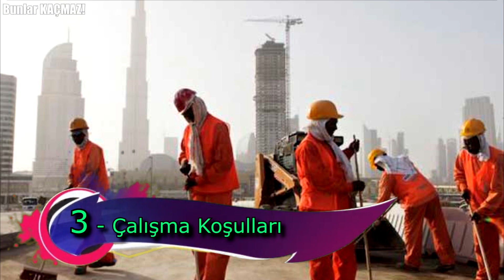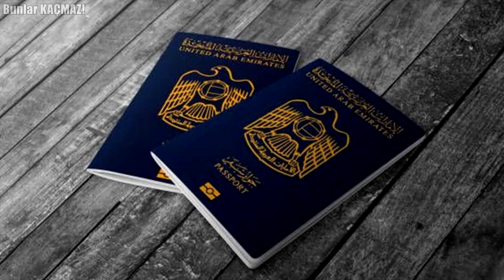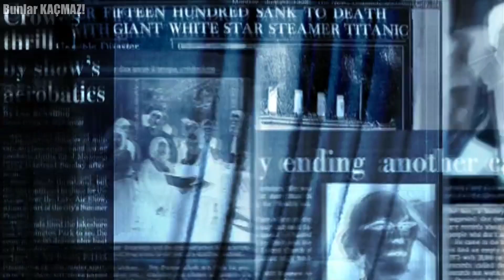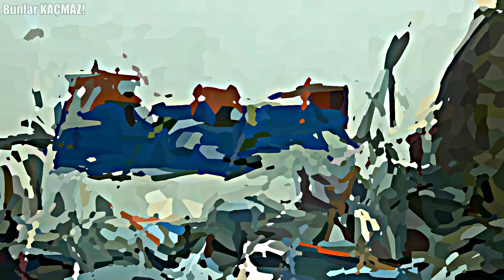Dünyanın En Büyük Suç Şehri: Dubai'de Zenginlerin Gizli S*ks Partileri Karanlık Sırrı Ortaya Çıkardı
Dubai, Birleşik Arap Emirlikleri'nin en popüler turistik ve ekonomik merkezlerinden biridir. Yüksek gökdelenleri, lüks otelleri ve zenginliğiyle tanınan bu şehir, dünyanın dikkatini çeken birçok büyük proje ve başarıya imza atmıştır. Ancak, her büyük şehir gibi Dubai'nin de bazı tartışmalı konuları ve karşılaştığı zorlukları vardır. İşte Dubai'nin bazı tartışmalı veya karanlık sırları hakkında bilgi.

0:00 Bunlar Kaçmaz :)
0:33 Kadın Hakları ve Cinsiyet Eşitliği
1:45 İşçi Hakları İhlalleri
2:37 Çalışma Koşulları
4:15 Gece Hayatındaki Görüntü
5:30 Medya Sansürü
6:47 Çevresel Etkiler